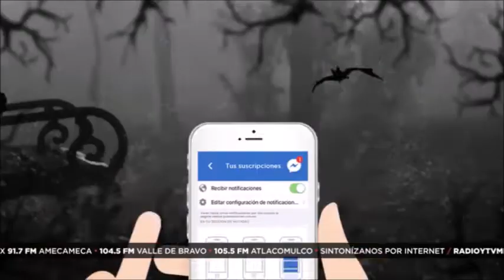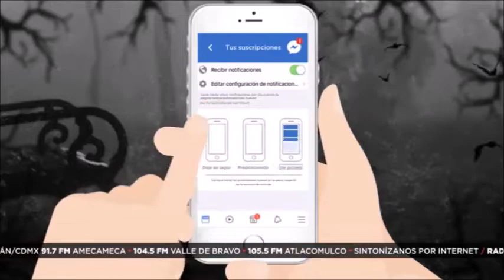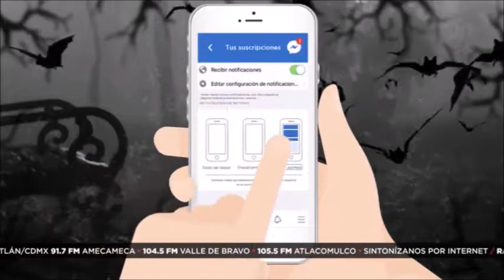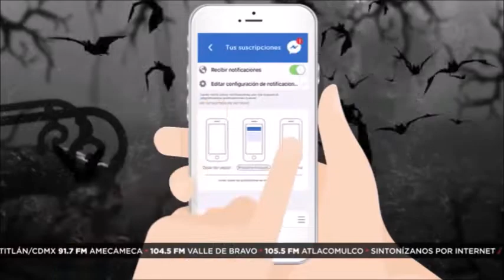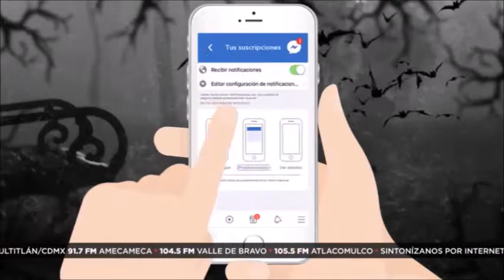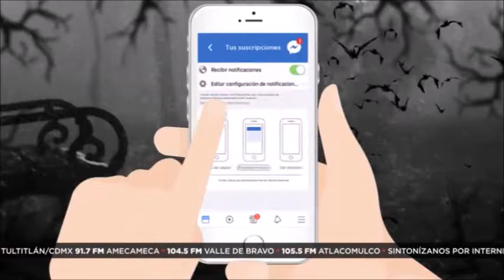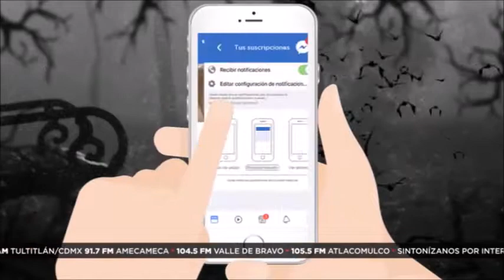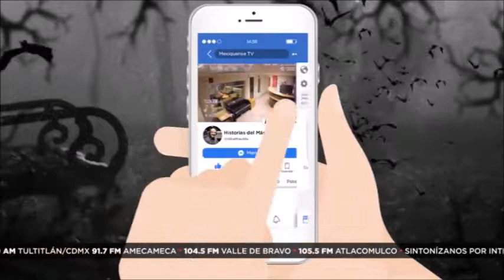Historias del Más Allá: Desaparición misteriosa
Sofia cuenta su experiencia, en la cuál se sigue preguntando ¿qué fue lo qué pasó con su padre?, pues al momento de salir a trabajar su papá contó que se le apareció un oso que mofaba muy feo inquietando a los hombres desde entonces él cambió completamente, se enfermó y desgraciadamente falleció.